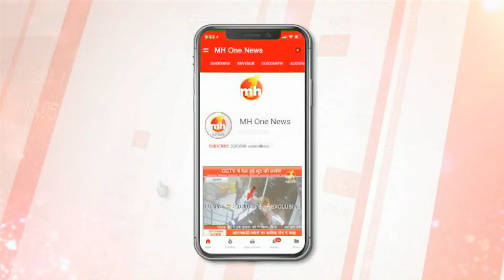हरियाणा विधानसभा स्पीकर कंवरपाल गुर्जर से खास बातचीत